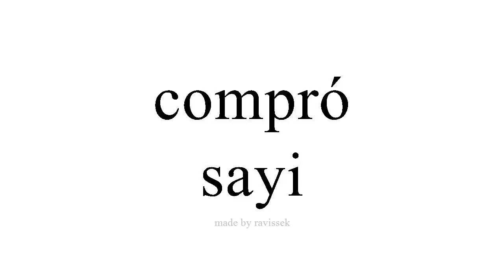koyi Spanish sayi